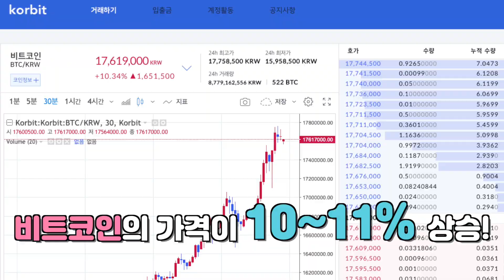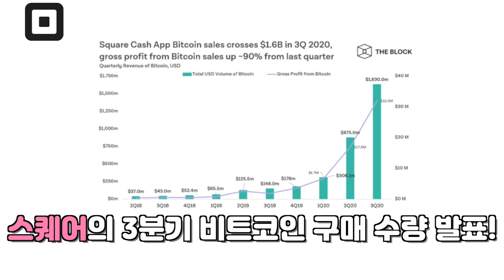폭주기관차 비트코인 1,700만원 돌파!! 우리가 유념해야 할 것?! I 피터의 모닝 커피 브레이크 9화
📺 피터의 모닝 커피 브레이크 📺

🔹 피터가 알려주는 모닝 커피 수다

모닝 커피 마시는 동안 의미 있는 정보를 읽어드립니다.  😁

폭주기관차 비트코인 1700만원 돌파!

우리가 가져야 할 접근법은?

챙겨야할 정보?

모닝 커피 브레이크에서 알려드립니다.

 ※ 유의사항